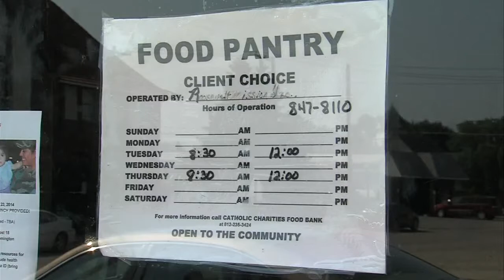Roosevelt mission struggling to make ends meet